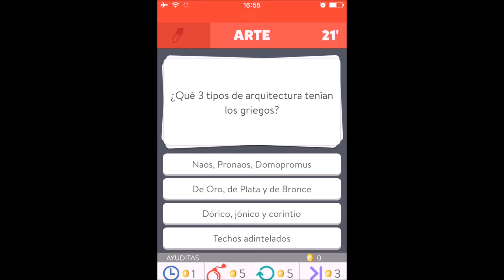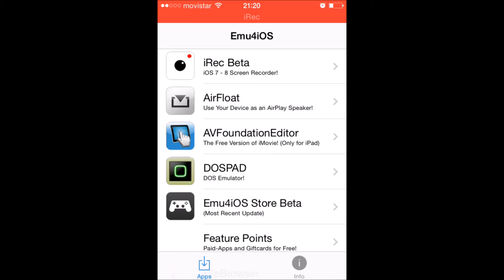Trailer Sandfly Productions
Os presento el trailer del canal.
Con esto trataré de promocionar un poco más los vídeos.